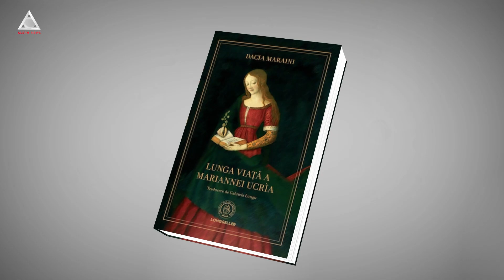citEști. „Lunga viață a Mariannei Ucria” de Dacia Maraini: Vara unei vieți de femeie în alte vremuri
„Granița dintre cer și pământ dispare în întunericul des al nopții calme și grele de august” Dacia Maraini „Lunga viață a Mariannei Ucria”, traducere de Gabriela Lungu, Editura Școala Ardeleană, 2020
 Ai putea să te gândești că vacanțele (care sunt tema selecțiilor citEști în august) te pot duce nu doar în locuri noi ci și în timpuri pe care abia ți le imaginezi. Este cazul romanului „Lunga viață a Mariannei Ucria”. Cartea semnată de una dintre autoarele italiene cele mai respectate astăzi, Dacia Maraini, te poartă prin povestea a trei generații siciliene din secolul XVIII prin ochii unei protagoniste care nu mai poate vorbi.
 „Marianna își savura libertatea, trecutul era o coadă pe care o încolăcise sub fuste și care se simțea doar uneori.” Dacia Maraini „Lunga viață a Mariannei Ucria”, traducere de Gabriela Lungu,  Școala Ardeleană, 2020

➥ Ne găsești și aici:

 / citestioficial
 / alephnews